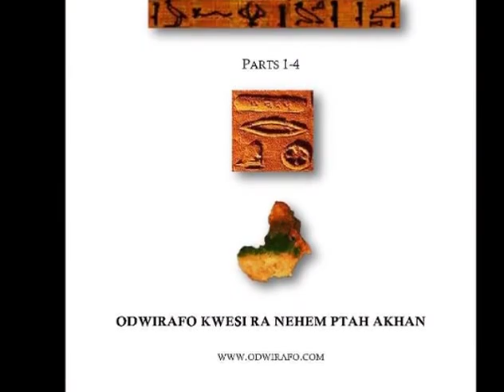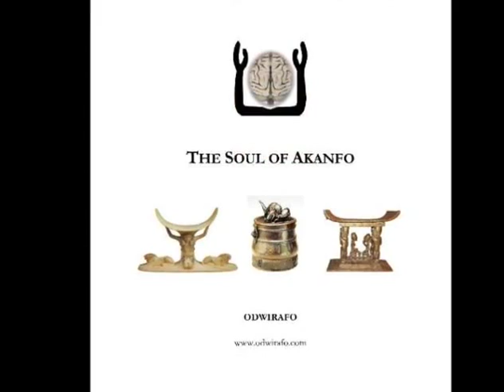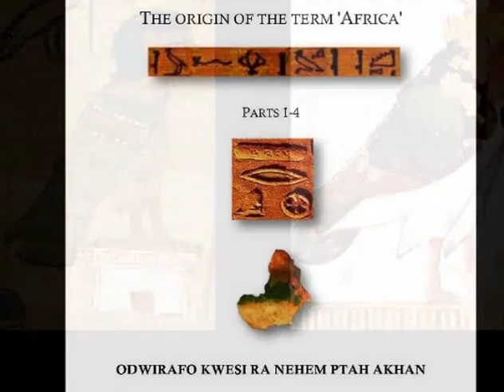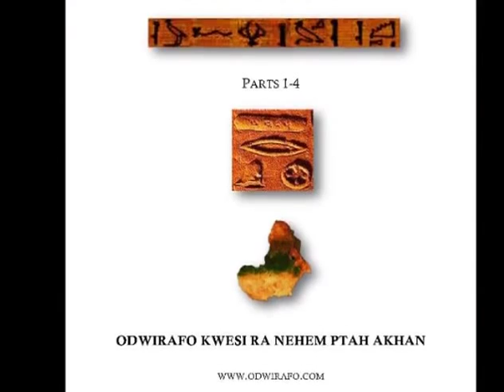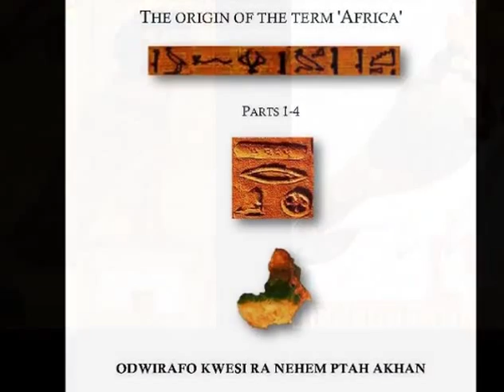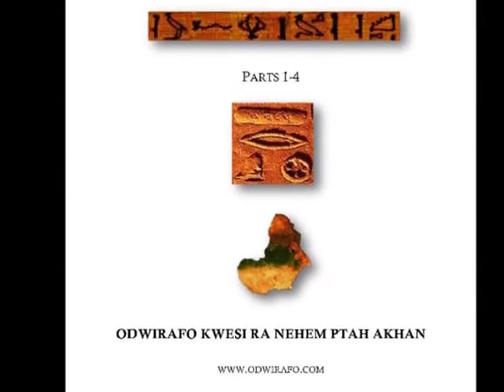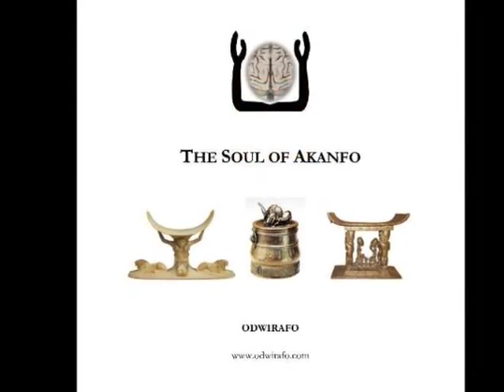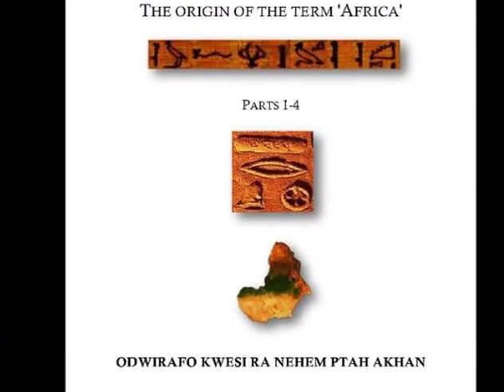Inspirit-Discipline: Obra/Obraa (Ba/Bait) Ritual to Regulate Life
In this episode of AKANFO NANASOM, we examine the nature of ritual with the Obra/Obraa (Ba/Bait), the Spirit/Divine Living Energy of Nyankopon-Nyankonton (Ra/Rait) - the Creator and Creatress. The Obra/Obraa has its seat of operation within our heart and cardiovascular/circulatory system. It is our obligation to Inspirit ourselves through discipline in order to execute our Divine function in Creation harmoniously while maintaining emotional, mental and spiritual balance as Afurakani/Afuraitkaitnit (African~Black) people.

Excerpt from our book, The Okra/Okraa Complex - The Soul of Akanfo:

"...Ba and Bait are the masculine and feminine terms for our Divine Living Energy, the Conscious Livine Spirit-Entity which animates us - like the solar fire or heat within our bodies which permeates our entire being and radiates from us. When the Ka and Ba (Kait and Bait) unite it is the union of the Soul and the Divine Life-Spirit. The Ba and Bait carry the energy of Ra and Rait (Creator and Creatress - Nyankopon and Nyankonton in Akan). It is the radiant energy of the Ba/Bait which allows us to consciously and energyically link to the Abosom in all of Creation and activates our inherited energy-complex, hye and hyebea. The term ba in Kamit is obara (obra) in Akan meaning 'life, existence'. The union of Obra and Okra is the union of the Divine Life-Spirit with the Soul..."

THE OKRA/OKRAA COMPLEX - The Soul of Akanfo

ABOA NKWA - Ritual Movement for Health and Wellness (Sacred Animal Totems)